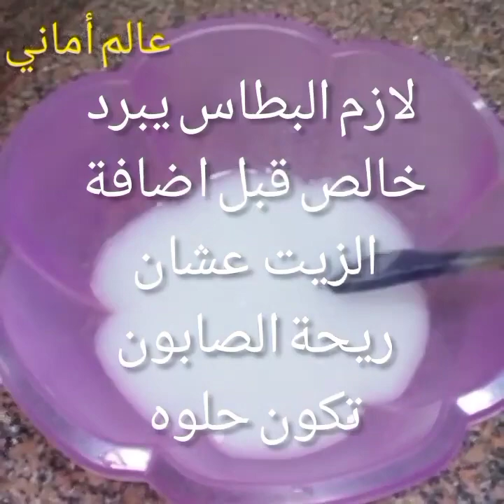الصابون الصلب بالكوبايه من الزيت المستعمل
دا لينك جميع انواع المنظفات و الصابون المصنوع فى القناه فضلا منكم الاشتراك 👇👇👇👇👇